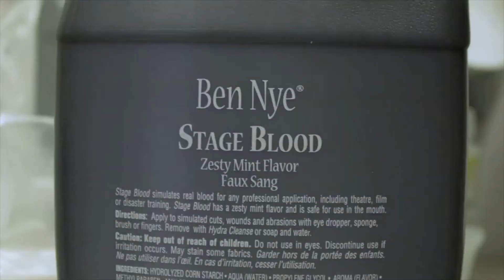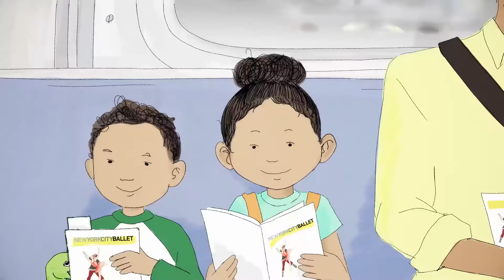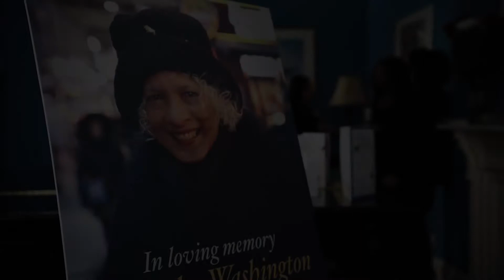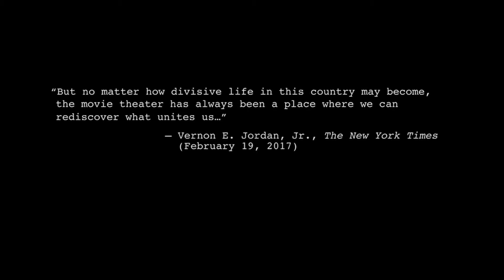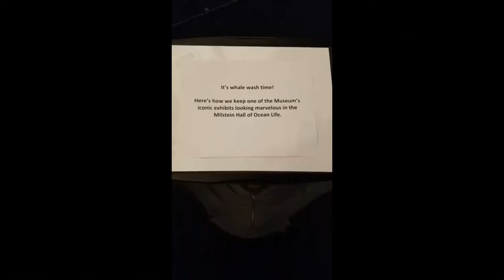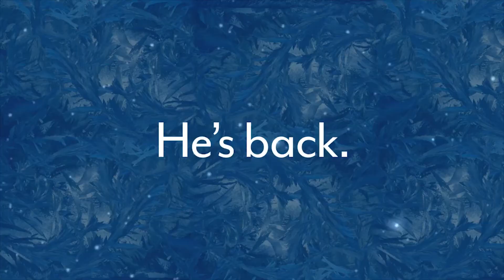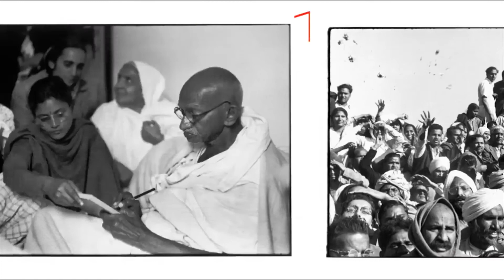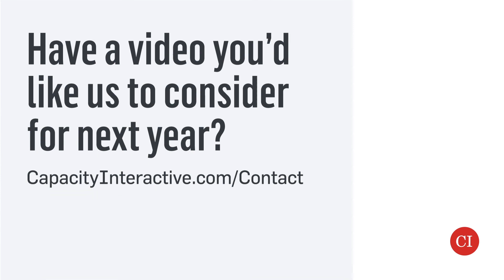Stellar Arts Marketing Video Reel 2017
Some of the best-produced videos we’ve seen from the arts world in 2017.